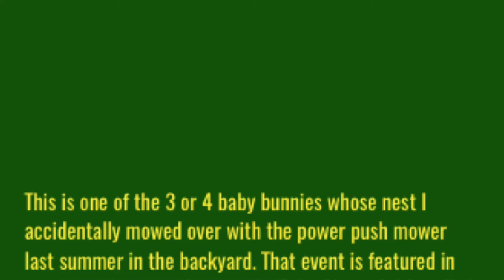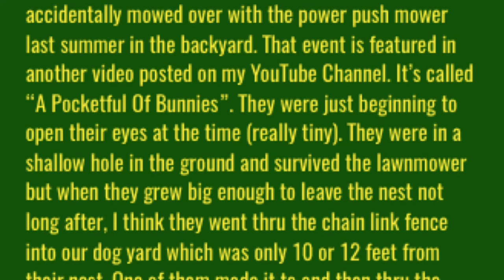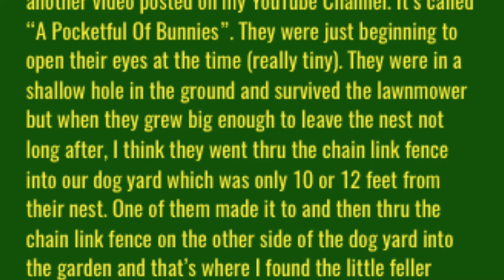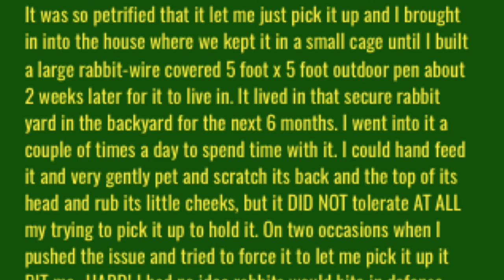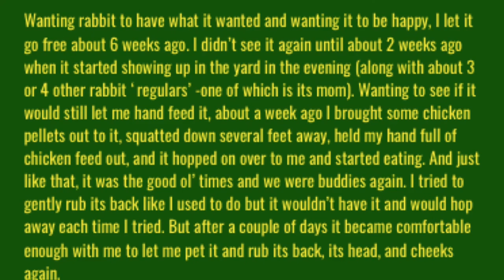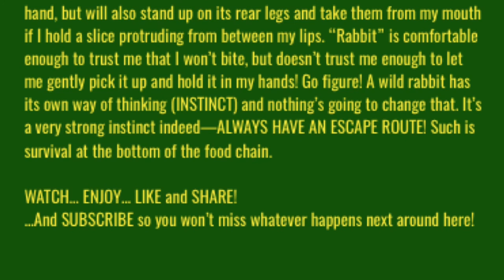Catering Carrots to a Little Wild Rabbit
A little wild rabbit that appreciates a little carrot catering.